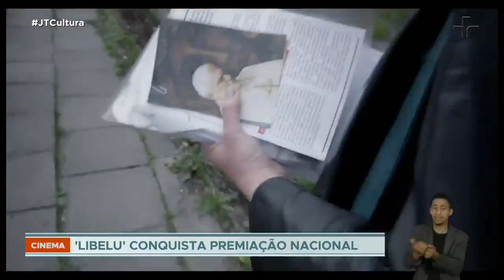É Tudo Verdade: longa "Libelu, abaixo à Ditadura" foi o grande vencedor do festival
Por conta da pandemia, a maior parte das exibições foi online pela primeira vez em 25 edições.